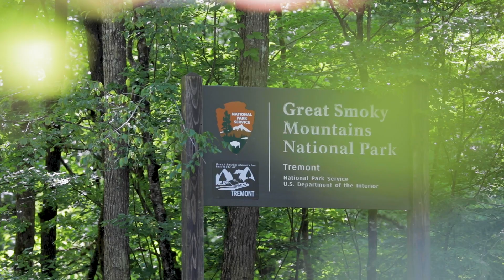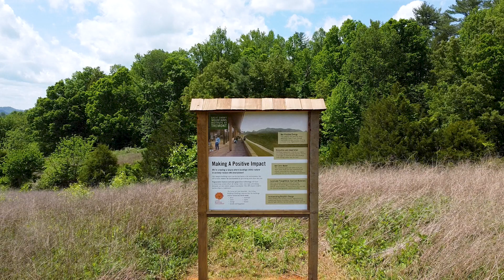Tremont's Second Campus: Expanding Educational Programs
Our mission is to connect people with nature, so it’s our responsibility to address barriers that prevent equitable access to spending time outdoors or receiving the health benefits that time in nature provides.

The new campus will not only allow us to welcome more visitors through increased capacity, but it will also provide us with opportunities to offer new programs that allow a diverse group of new visitors to build connections to place and to each other.

Learn more about Tremont's second campus at tremontfuture.org.